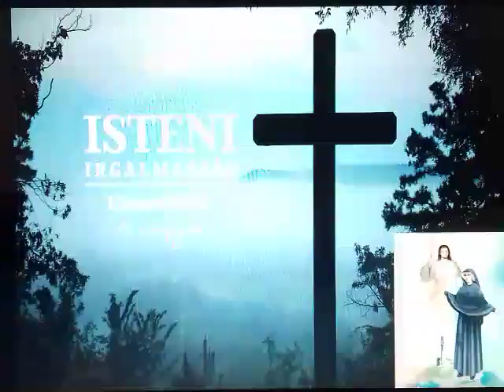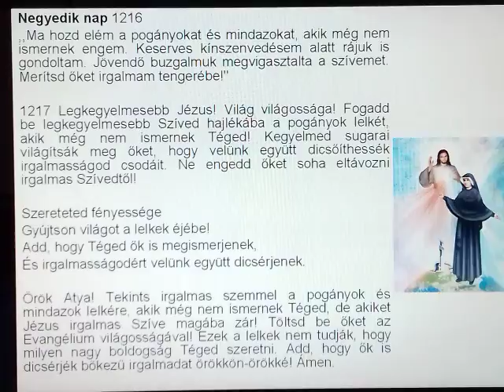Isteni irgalmasság kilencedének 4 napja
Ó vér és víz, mely Jézus szívéből törtél elő, mint irgalmunk forrása, bízom Benned! x 3

1216 ,,Ma hozd elém a pogányokat és mindazokat, akik még nem ismernek engem. Keserves kínszenvedésem alatt rájuk is gondoltam. Jövendő buzgalmuk megvigasztalta a szívemet. Merítsd őket irgalmam tengerébe!''

1217 Legkegyelmesebb Jézus! Világ világossága! Fogadd be legkegyelmesebb Szíved hajlékába a pogányok lelkét, akik még nem ismernek Téged! Kegyelmed sugarai világítsák meg őket, hogy velünk együtt dicsőíthessék irgalmasságod csodáit. Ne engedd őket soha eltávozni irgalmas Szívedtől!

Szereteted fényessége

Gyújtson világot a lelkek éjébe!

Add, hogy Téged ők is megismerjenek,

És irgalmasságodért velünk együtt dicsérjenek.

Örök Atya! Tekints irgalmas szemmel a pogányok és mindazok lelkére, akik még nem ismernek Téged, de akiket Jézus irgalmas Szíve magába zár! Töltsd be őket az Evangélium világosságával! Ezek a lelkek nem tudják, hogy milyen nagy boldogság Téged szeretni. Add, hogy ők is dicsérjék bőkezű irgalmadat örökkön-örökké! Ámen.

Miatyánk … ,

Üdvözlégy …

HISZEK EGY ISTENBEN mindenható Atyában, mennynek és földnek
Teremtőjében. És Jézus Krisztusban, az Ő egyszülött Fiában, a mi Urunkban; aki  fogantatott Szentlélektől, született Szűz
Máriától; szenvedett Poncius Pilátus alatt; megfeszítették, meghalt és eltemették. Alászállt a poklokra, harmadnapon feltámadt a halottak közül; fölment a mennybe, ott ül a mindenható Atyaisten jobbján; onnan jön el ítélni élőket és holtakat.
Hiszek Szentlélekben. Hiszem a katolikus Anyaszentegyházat; a szentek közösségét, a bűnök bocsánatát; a test feltámadását és az örök életet. Ámen.

Nagy szemekre:
„Örök Atya! Felajánlom Neked szeretett Fiadnak, a mi Urunk, Jézus Krisztusnak testét és vérét, lelkét és istenségét

- engesztelésül bűneinkért és az egész világ bűneiért.”

Kis szemekre (10x):
„Jézus fájdalmas szenvedéséért
irgalmazz nekünk és az egész világnak!”

Befejezésre:
„Szent Isten, szent erős Isten, szent halhatatlan Isten, irgalmazz nekünk és az egész világnak.” (3x):

Végén 3x:
Jézusom bízom benned! Ámen